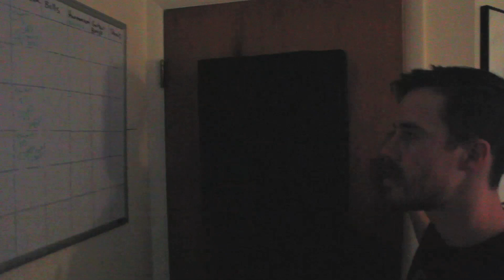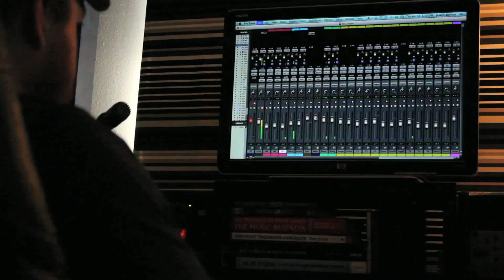American Opera Studio Update 1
Studio update 1 for American Opera's third EP, out now.

Recorded at Northpost Recording in Traverse City, MI.